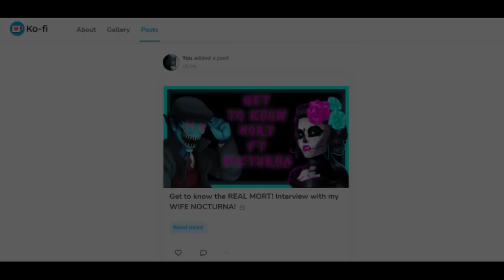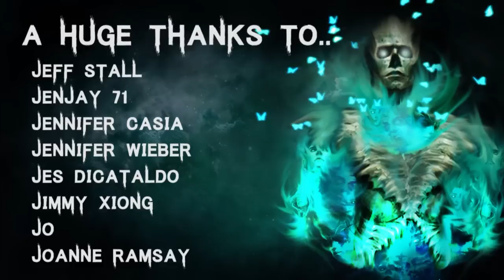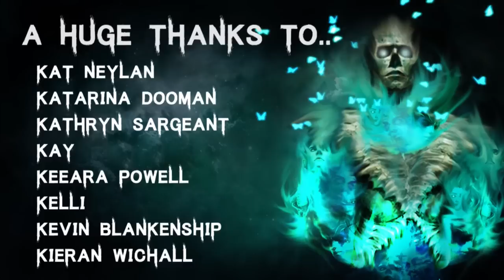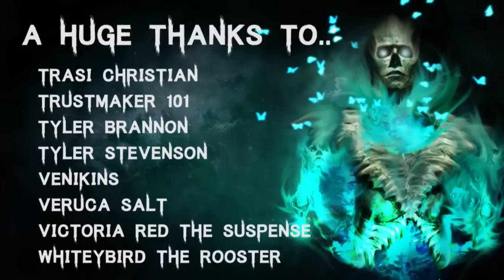50 TRUE Scary Ghost Stories Told In The Rain | Mega Compilation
Join in tonight in the rain for some chilling ghost stories!

Secret Message Section: There is an internet cable that has snapped in front of my house and the internet company wont come until at least Monday. I had to go to my parents house to upload this and with a new baby this has taken a lot longer than I anticipated Sorry for the delay :(